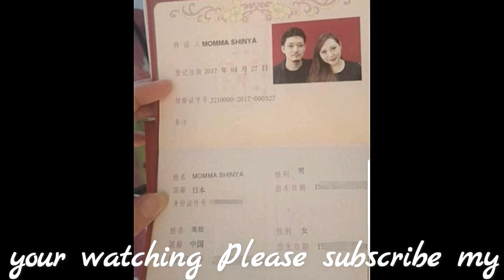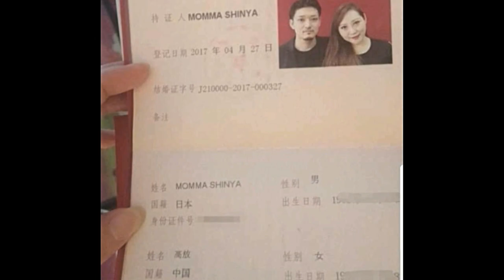ខ្មាស់គេហើយ!ខ្លួនជារាតាល្បីលួចទាក់ទងប្ដីគេត្រូវប្រពន្ធគេតាមទាន់លើគ្រែ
រឿង ប្លែកៗ, ពត៏មាន ប្លែកៗ, ពត៏មានខ្មរ, ពត៏មាន ,ខ្មែរ,